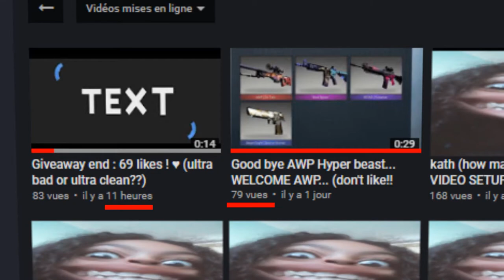WATCCHH please. important ! (vote desc) (LIKE MOTIVE ME!)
VERY
VERY
important ! PLEASE